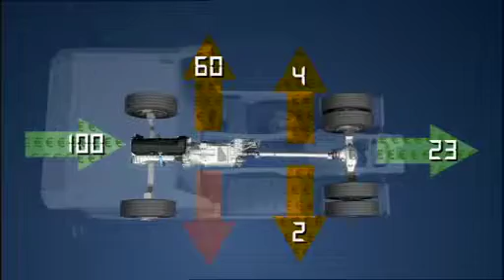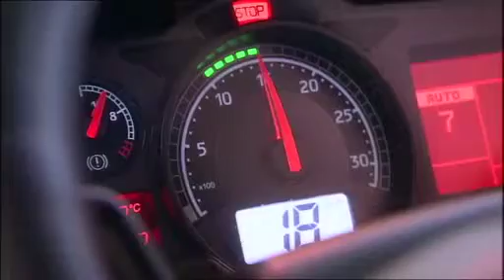transportes FUEL ECO TRANSPORT ESP 140613